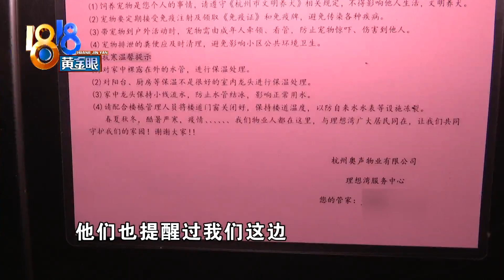【1818黄金眼】水管被冻两天，业主感叹：穿个单衣能不冷吗？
【水管被冻住两天 业主希望换“羽绒服”】家住杭州余杭的王先生说，这几天最低气温都在零下，他家的水管连续两天被冻住，用水成了难题。

新闻标签：